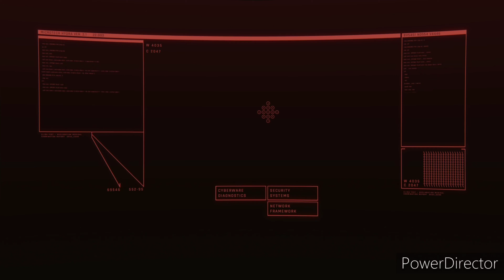Cyberpunk 2077 Xbox Series X 4k 60 Gameplay!!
This is the part where I got to Johnny Silverhand
"Keanu Reeves" in Cyberpunk on my stream

On the Series X
Went ahead and added some music too it.

This game is so dope
I've encountered no bugs and im having a blast fr